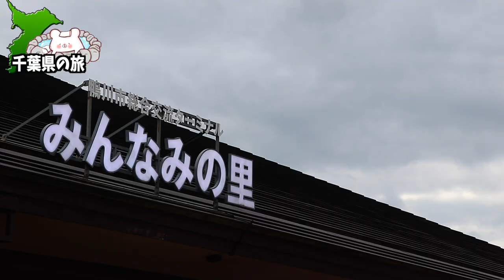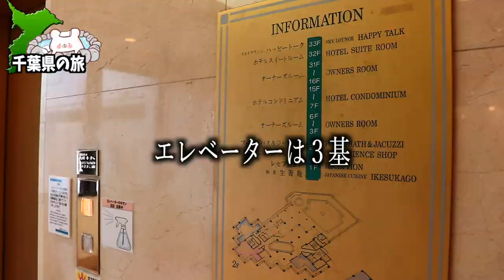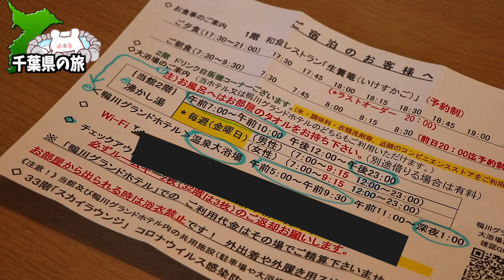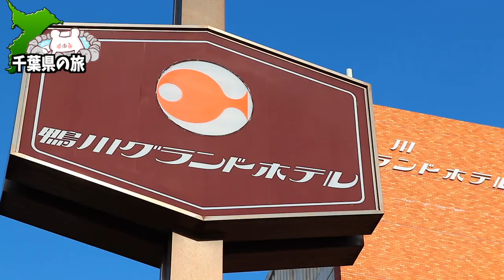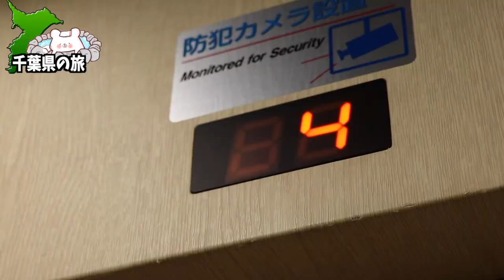【鴨川グランドタワー】超お勧め!!コスパが良すぎる部屋と景色と立地で更に大浴場『海の回廊』が無料で何度も利用できるという最強コンドミニアムに宿泊 〜part2〜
★鴨川グランドタワー★

■ーーー2023年千葉県 鴨川旅行ーーー■

■ーーその後鴨川グランドホテルも泊まりましたーー■